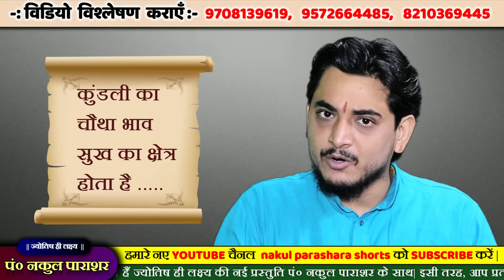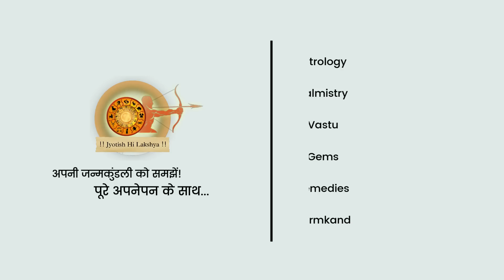कुंडली में त्रिकोण भावों से फलित कैसे करते हैं?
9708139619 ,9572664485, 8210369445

arth trikon kya hota hai arthik sthiti majboot kaise kare kundli ka dhan bhav kundli ka sabse majboot bhav kendra me grah ka prabhav lagn me majboot grah ka fal trikon ka sambandh navam pancham ka sambandh kundli ka chautha bhav kundli ka dasham bhav pratyek bhav ka faladesh nakul ji ki video latest nakul parashar dhan kitna hoga dharm kitna jaruri hai dharmik kundli horoscope responsible